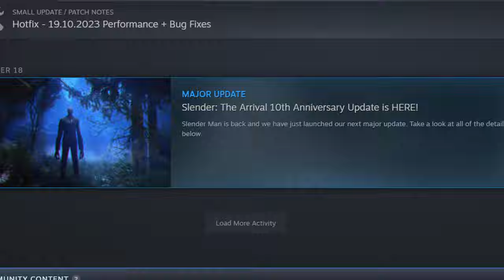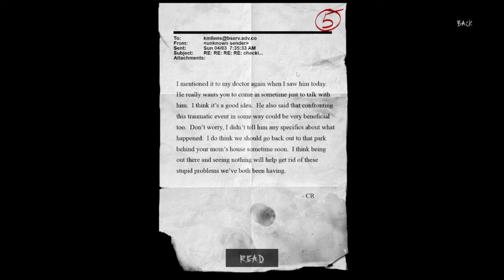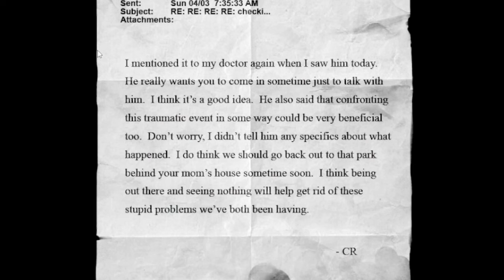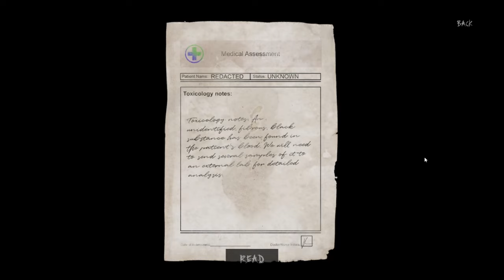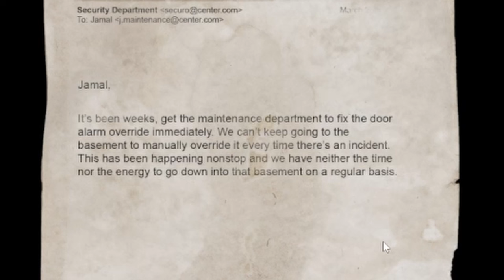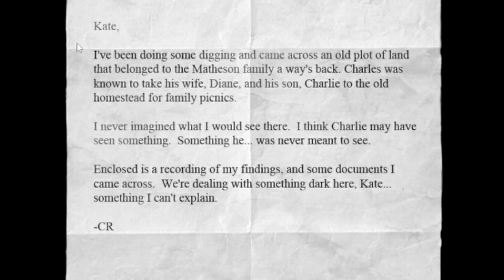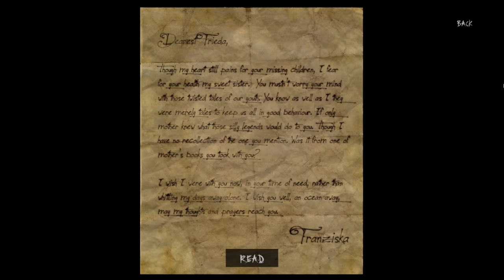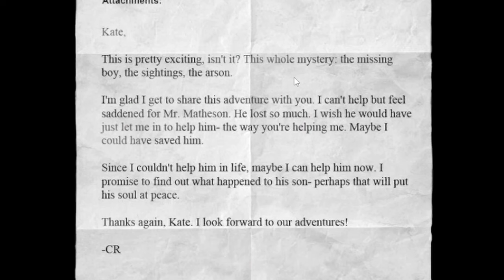Slender is BACK